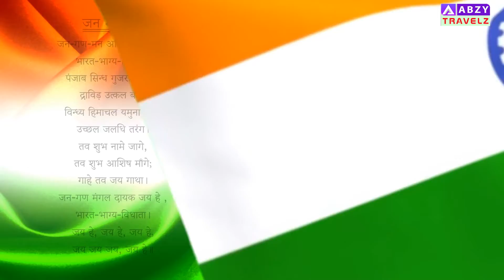Happy Republic Day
WISHING HAPPY REPUBLIC DAY 2022 TO ALL VIEWERS OF ABZY.

DO NOT REPRODUCE THE AUDIO VIDEO CONTENT IN FULL OR IN PARTS.
Any amount of unauthorized/unlicensed copying, distribution, modification of our licensed content may result in taking down of the infringing content